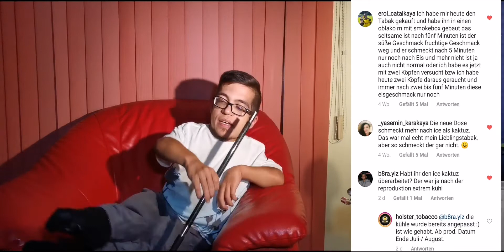Der aktuelle (SCH)ICE KAKTUZ von Holster💩 Woran hat's gelegen?🤔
Info:
Wir würden uns über eine kleine Spende für unser neues Video und Fotozimmer freuen, uns fehlen nur noch Kleinigkeiten und uns würde eine kleine Spende sehr helfen❤️
Wünsche und Ideen? Ab in die Kommentare☺️

Moooin und Grüß Gott 😄
Kennt ihr das, wenn ihr von einem Menschen total abhängig seid und der Mensch sich dann komplett verändert? Das hab ich mit Ice Kaktuz von Holster💔
Seht selbst und ich hoffe es gefällt euch, habt viel Spaß und bleibt gesund❤️